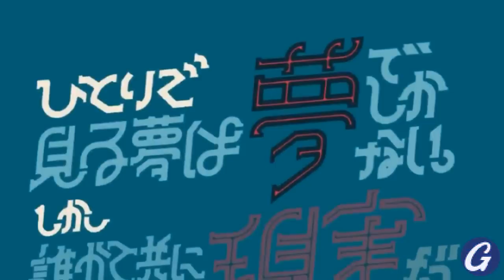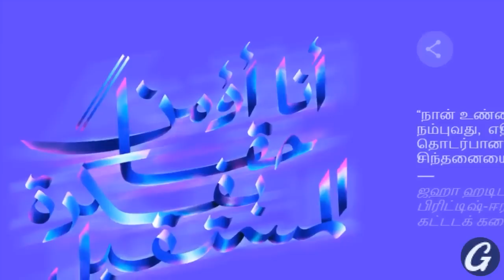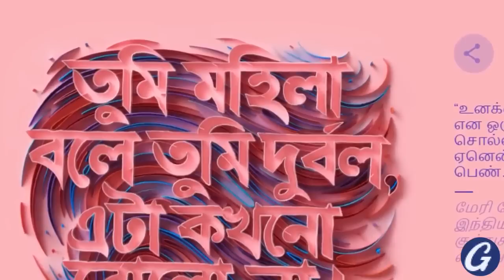சர்வதேச மகளிர் தினம் : International Women's Day 2019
கூகுள் டூடுல் வெளியிட்ட டூடுலில் 13 பிரசத்தி பெற்ற பெண்களின் மேற்கோள்கள் இடம்பெற்றுள்ளன. 2019 சர்வதேச மகளிர் தின நல்வாழ்த்துக்கள்..!